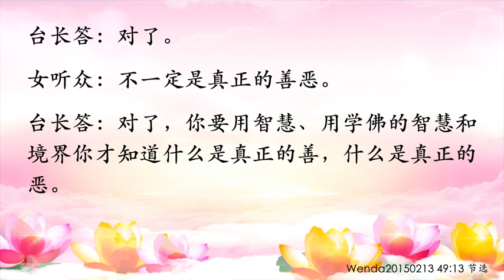精彩节目视频336：不思善不思恶